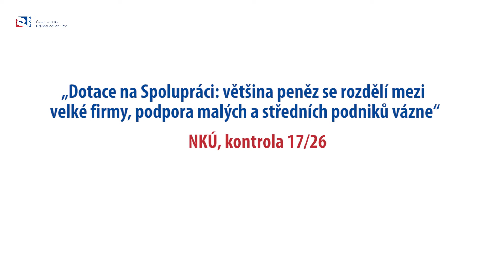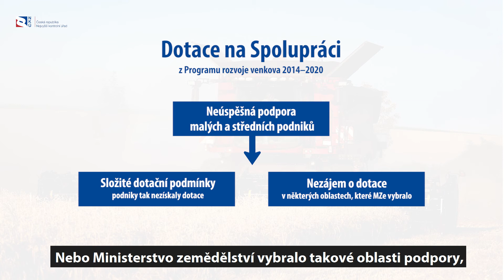Kontrola NKÚ 17/26 - Dotace na Spolupráci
Kontrolní závěr, tiskovou zprávu a další informace o kontrole naleznete na